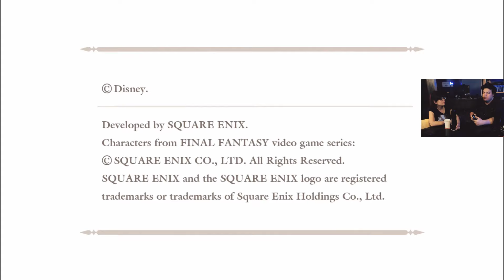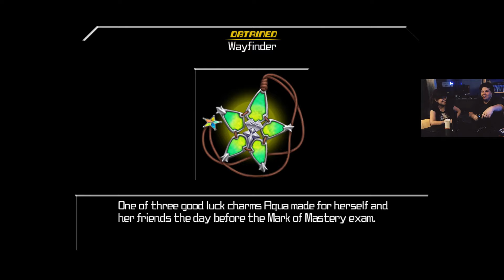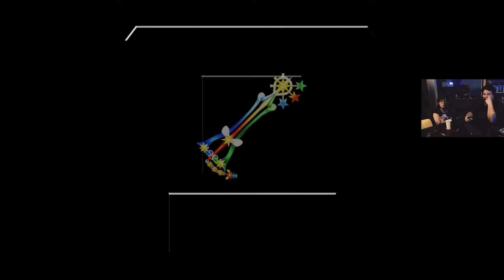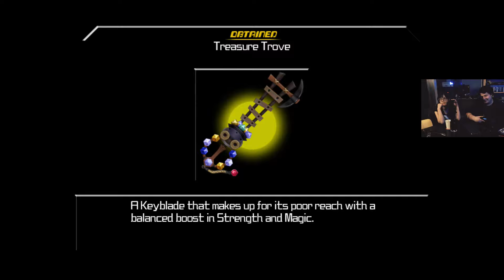Kingdom Hearts: Birth By Sleep | Parte 1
André e Clarice começam Kingdom Hearts: Birth By Sleep e falam mal da calça do Terra.